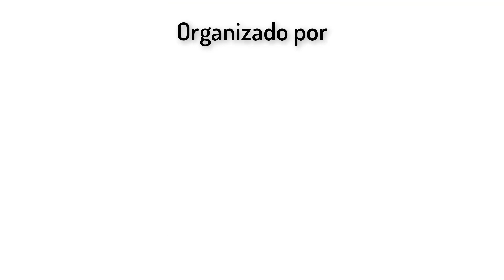Nicolás Bayón desde Mocoretá- Cuarentena Literaria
➡️"CUARENTENA LITERARIA"⬅️ - Episodio IV -
Bibliotecas Populares prosiguen con su "Protocolo Lecturario" en el mes del Libro y el Escritor.
😍 Muchas Gracias: Nicolás Bayón, socio de la Biblioteca Popular Mariano Moreno de Mocoretá (Corrientes), quien nos comparte una reflexión de Stephen Hawking.

Proyecto desarrollado por:
Biblioteca Popular Escritores Correntinos (Corrientes)
Biblioteca Popular Sarmiento (Goya)
Biblioteca Popular Mariano Moreno (Mocoretá)